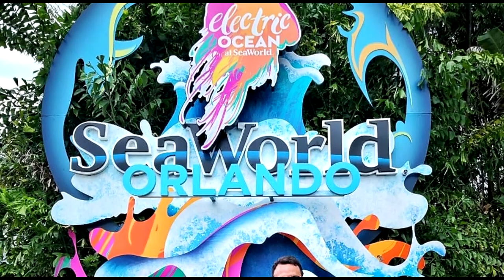¿Quién lo usó mejor? la Tigresa de oriente o Julissa Ventura